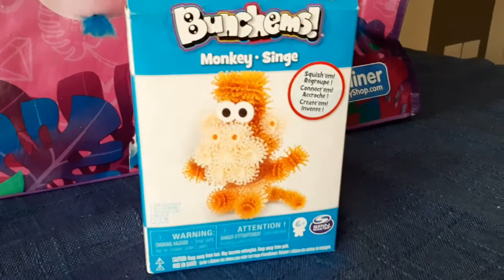Little haul from The Entertainer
The kids spent some of their birthday money.